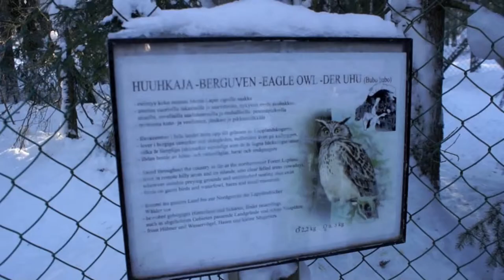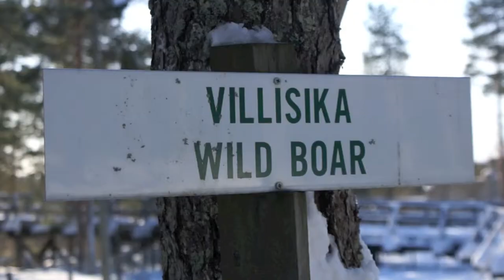A day @ Ranua Wildlife Park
A sneak peek into what we experienced @ Ranua Wildlife Park in Ranua, Finland last weekend.

Song in the background is RelaxingBirds by tigabeatz - a CC song available